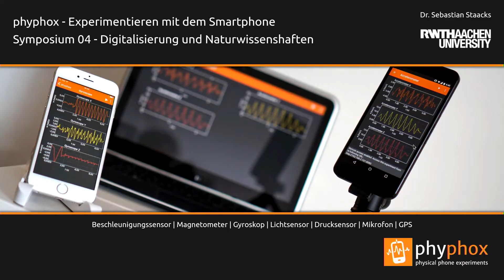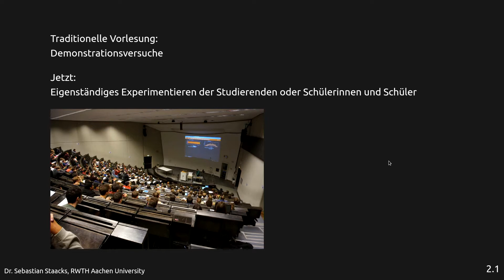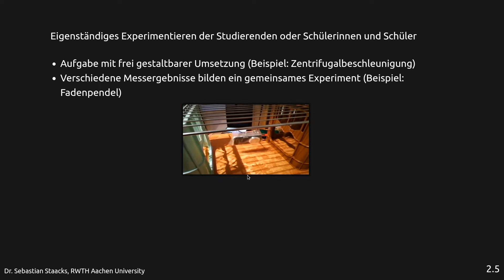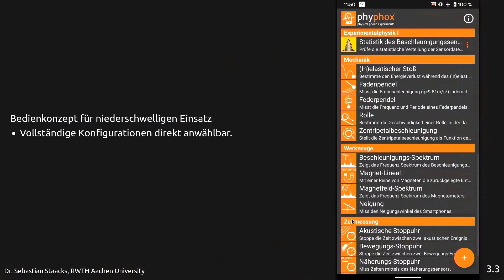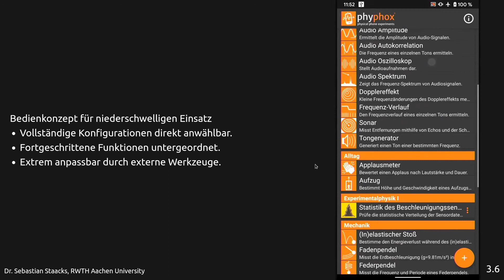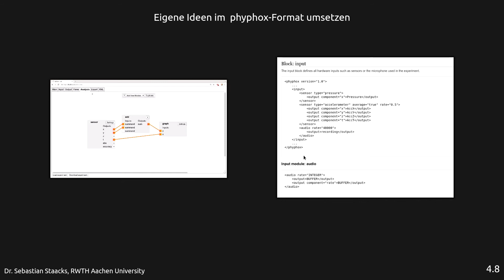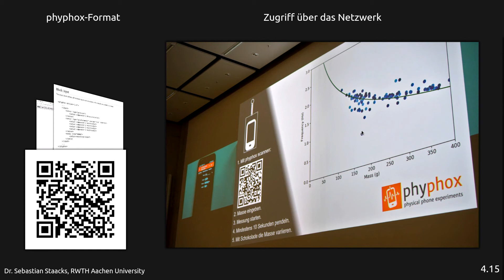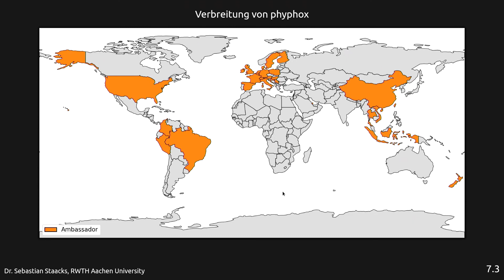Fachdidaktik – Experimentier-App: PhyPhox | digitalisierung.education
Vita des Referenten

Dr. Sebastian Staacks schloss seine Promotion in der experimentellen Festkörperphysik am II. Physikalischen Institut A der RWTH Aachen University mit einer Dissertation zur Spinkohärenz und Spindynamik in Zinkoxid Mitte 2014 ab. Im Anschluss beschäftigte er sich mit der Ende 2016 veröffentlichen Experimentier-App „phyphox“ und widmet sich als Akademischer Rat an der RWTH Aachen dem Einsatz digitaler Werkzeuge in der Physiklehre. Phyphox wurde 2019 vom Verband zur Förderung des MINT-Unterrichts (MNU) mit dem Archimedespreis ausgezeichnet und bekam von der AG Physikalische Praktika der Deutschen Physikalischen Gesellschaft (DPG) den Wilhelm-Westphal-Preis verliehen. Die App ist mit über einer Million Installationen weltweit ein überragender Erfolg und wurde bisher von Freiwilligen in 14 Sprachen übersetzt.